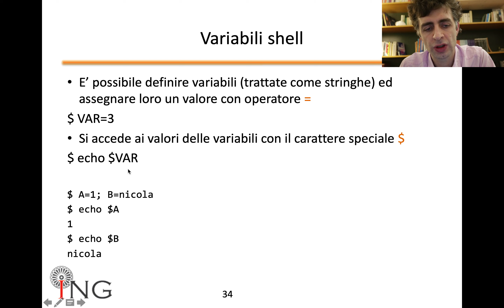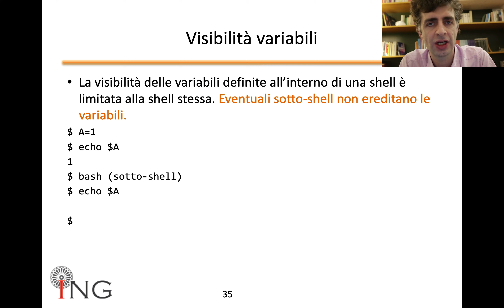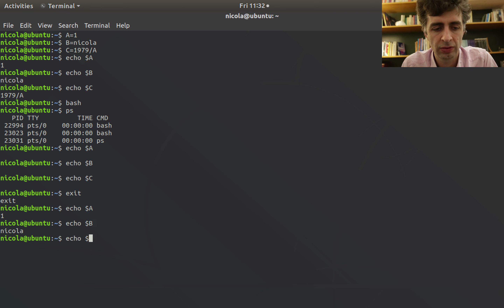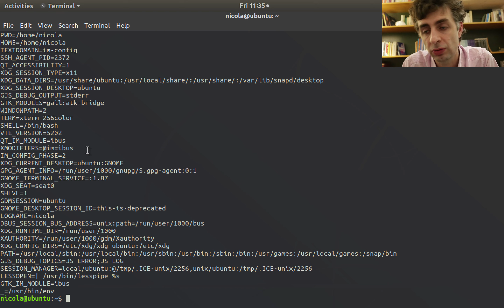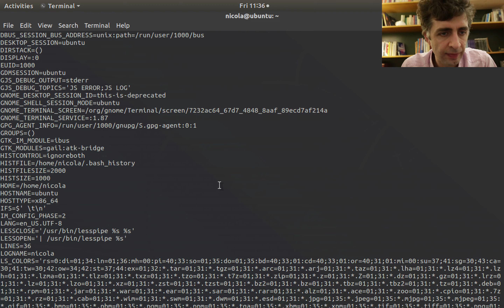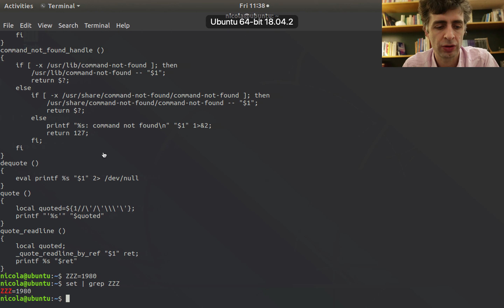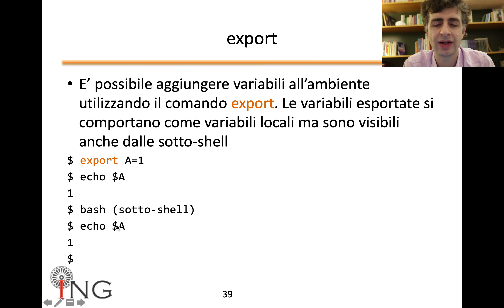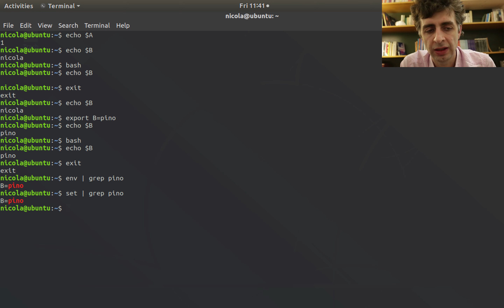BASH: Variabili locali e d'ambiente (M2-E07)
[M1] Introduzione a Unix
* Installazione OS virtualizzato (VirtualBox)
* Kernelspace/Userspace
* Utenti (gruppi, permessi)
* Gestione utenti (adduser, rmuser, whoami, id, sudo, chmod, chown)
* Filesystem (struttura interna, file, directory, devices)
* Gestione filesystem (mount, umount, mkfs)
* Processi (sequenza di boot, processo init, stdin/stdout/stderr)
* Manuale di sistema (man)
* Editor di testo (vim, nano)
* Gestione pacchetti (apt-get)

[M2] Bash Shell
* Bash (builtins, auto-completamento, ricerca comandi)
* Flussi dati standard (input, output, error)
* Ridirezione flussi dati
* Composizione comandi (|)
* Variabili locali
* Variabili d'ambiente
* Variabile PATH
* Metacaratteri
* Espansione ed inibizione

[M3] Bash Scripting
* Shebang
* Variabili speciali ($#, $N, $\*, shift, $@, $?, $$)
* Strutture di controllo (if, test, for, case)
* Funzioni
* Arrays
* Gestione argomenti linea di comando con getopts
* Buone pratiche

[M4] Comandi Unix
* Filesystem (ls, pwd, basename, dirname, cp, mv, ln, stat, rm, mkdir, rmdir, which, locate, touch, chmod, chown, cmp, diff, find)
* Filtri (cat, grep, sort, head, tail, cut, wc, tr, uniq, sed)
* Processi (ps, top, kill, fg, bg, &)
* Utenti (adduser, deluser, su, sudo)
* Compressione (tar, gzip, bzip2)
* Varie (dd, echo, read, true, false, expr, date, man, apropos)